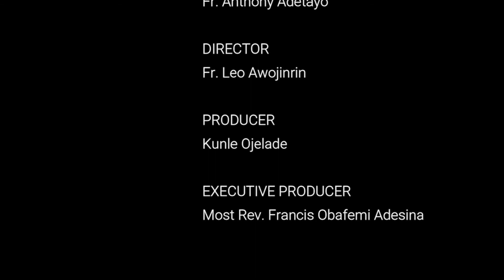Fr. Tunde L. Alabi, CSSp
Lenten Reflection: Mar 1